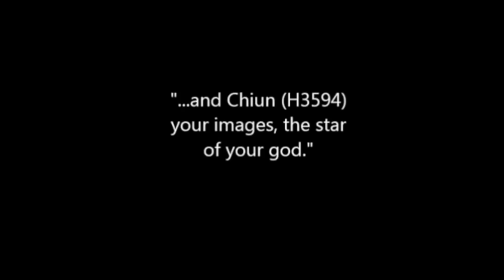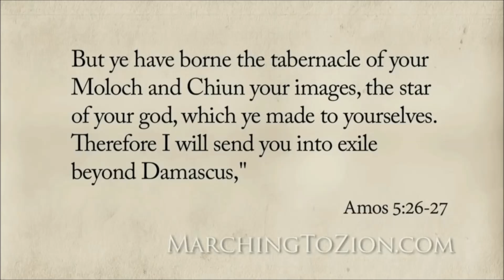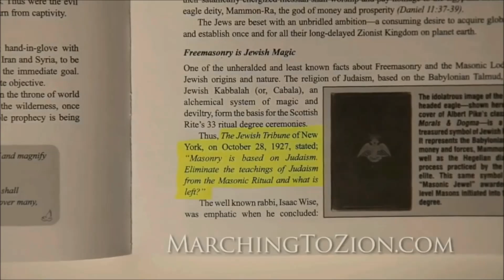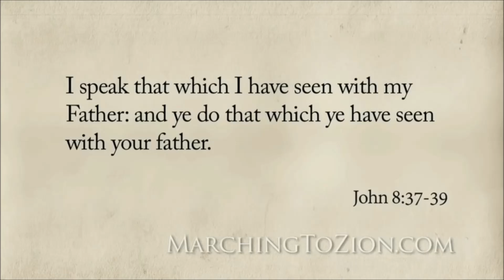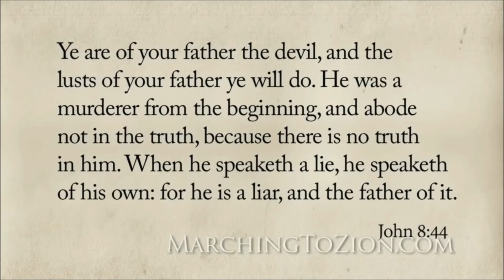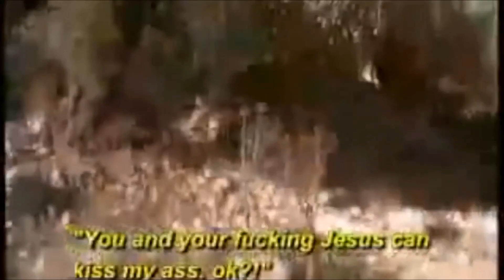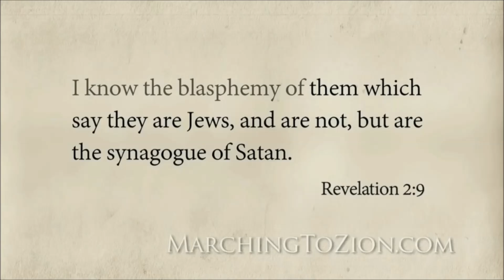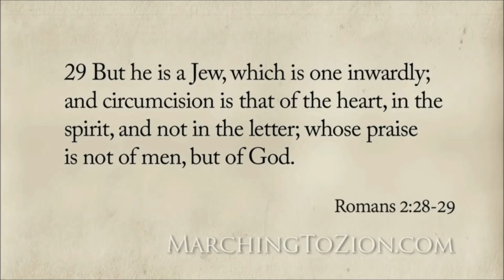Sionismo & Stella di Davide/Remphan _sub ita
Sottotitolato.